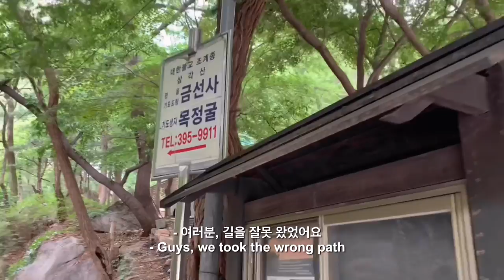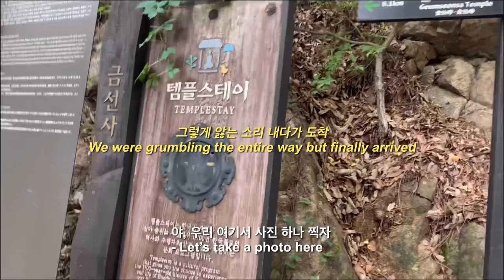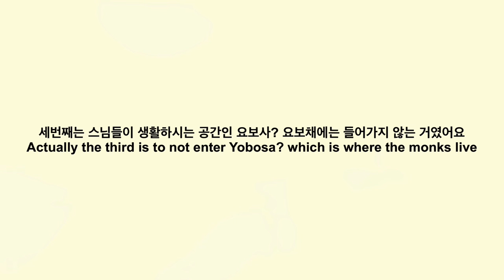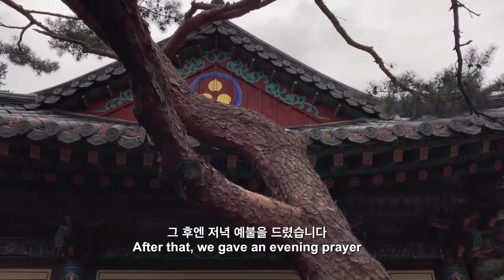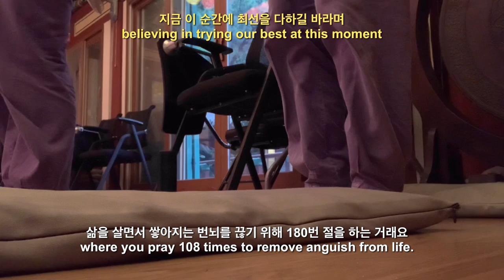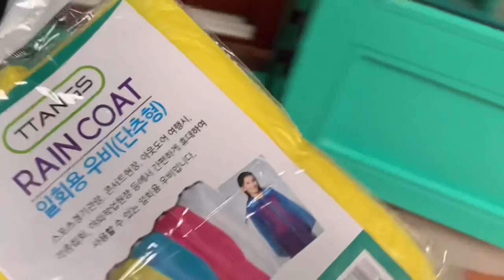템플스테이 브이로그🎐 | 귀여운 강아지가 있는 서울 금선사 템플스테이 추천, 싱잉볼 명상으로 현재에 집중하는 법 배우기, 체험형 108배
Hello! In this video, I captured the experience of doing a temple stay at the beautiful Geumsunsa Temple in Seoul. During the two days of temple stay, my friend and I created unforgettable memories. It's funny to think that we got completely drenched in the rain and had to go back home like that!😂 I was worried about mosquitoes since it was summer, but the accommodation had a mosquito repellent device, and I didn't get bitten at all. Ironically, I'm getting bitten a lot by mosquitoes at my home now🙄 If you're looking to have a unique experience in Seoul, how about trying a temple stay?🤍 Thank you for watching today's video!